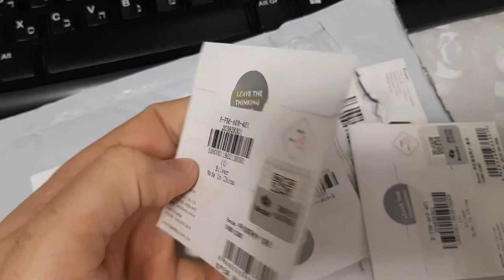Benks Metal Plate Mat Magnetic Phone Holder Accessories Set